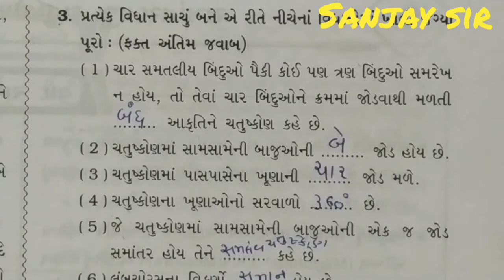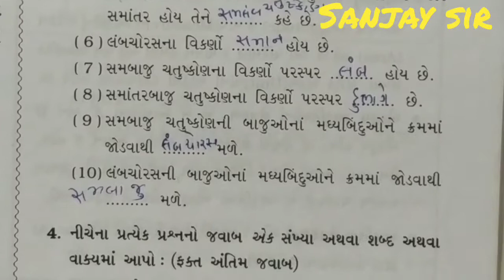Std:9 Maths Ch-8 (Lec-4)